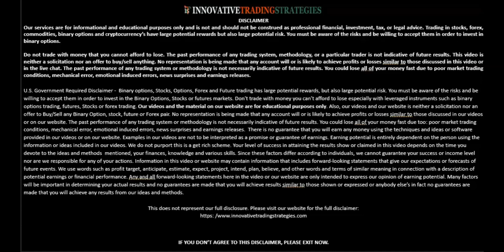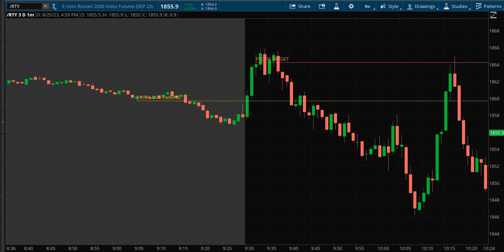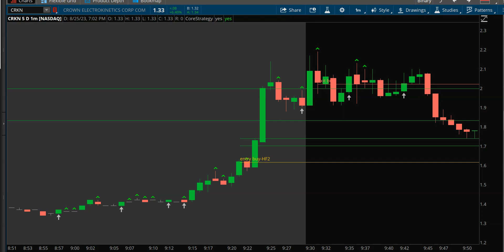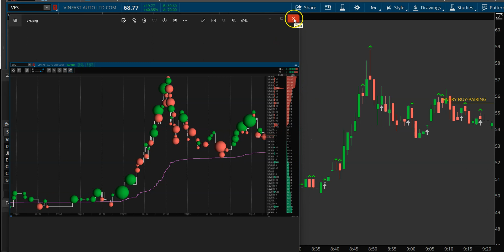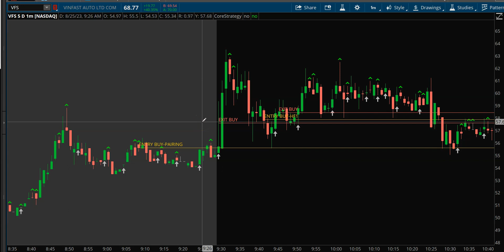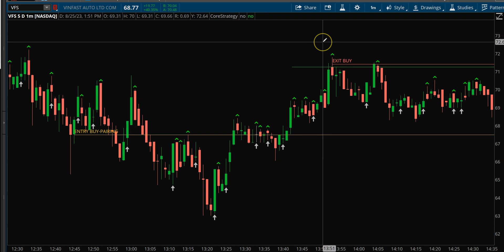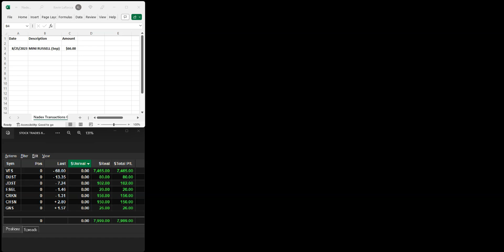Trading Recap - Aug 25, 2023 - Simplify your Trading with The Einstein Trading Method!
Watch as I trade the Einstein Method in Stocks, Indices, Commodities, Forex.